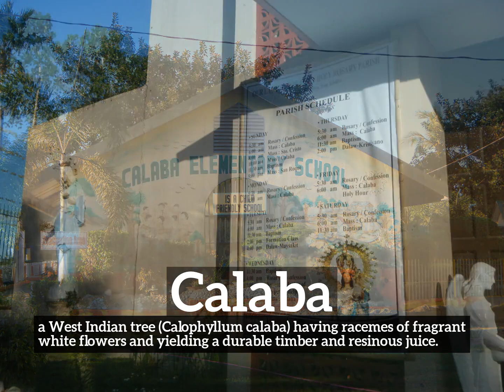How to Say Calaba in English? | How Does Calaba Look? | What is Calaba?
Learn how to pronounce calaba with Imago Spectrum.

What is calaba?
How does calaba look?
How to say calaba in English?
What does calaba represent?
What is the defintion of calaba?

Imago Spectrum allows you to easily memorize common English words and phrases by joining visual and auditory learning environments into a short video. Focus on the images and repeat calaba several times for best retention results.

In this video we are speaking the word, calaba. Do take note of how calaba is spelled.
The definition of calaba is listed below the word in the video.
Calaba:  a West Indian tree (Calophyllum calaba) having racemes of fragrant white flowers and yielding a durable timber and resinous juice.